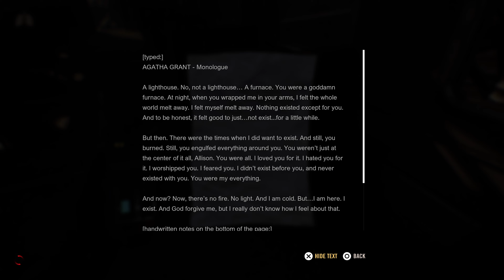A Quiet Place - The Road Ahead - Full Gameplay Walkthrough - Part 6 | PS5 4K 60FPS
A Quiet Place: The Road Ahead is a survival horror game developed by Italian studio Stormind Games and published by Saber Interactive for Microsoft Windows, PlayStation 5, and Xbox Series X/S. The game is based on the A Quiet Place film series and features a new story.